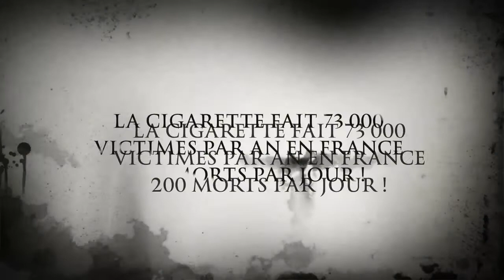EPISODE 5 A NOS AMIS FUMEURS